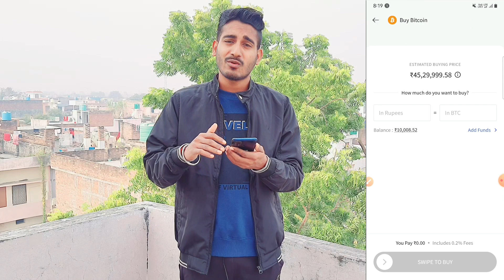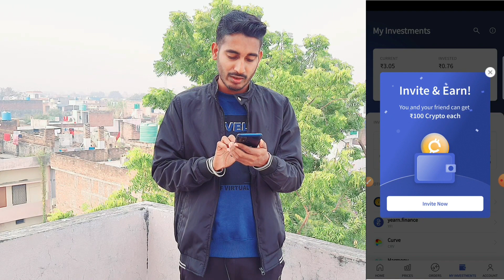coindcx refer and earn kaise kare | coindcx refer and earn option not showing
Doston Aaj ke Video main Bataya ko CoinDCX App se aap refer and earn Karke Paise Kaise Kama sakte Hain and Bitcoin buy and sell Karke paise Kaise Kama sakte Hain coindex App se paise Kaise Kama sakte Hain?

1- CoinDCX loot offer
2- CoinDCX referral option kaise milega
3- CoinDCX loot
4- CoinDCX beta version
5- coindcx refer and earn
6- coindcx app se paise kaise kamaye
7- coindcx app se paise kaise kamaye 2021
8- coindcx app se paise kaise kamaye today
9- coindcx se paise kaise kamaye
10- coindcx go se paise kaise kamaye
11- coindcx pro app se paise kaise kamaye
12- coindcx refer and earn
13- coindcx refer and earn kaise kare
14- coindcx refer and earn option not showing 15- coindcx refer and earn not showing
16- refer and eran

⬛⬛⬛Social Media ⬛⬛⬛

➡️MY GEARS :-⬇️

                         [ India ] 🇮🇳
↘ jai Hind